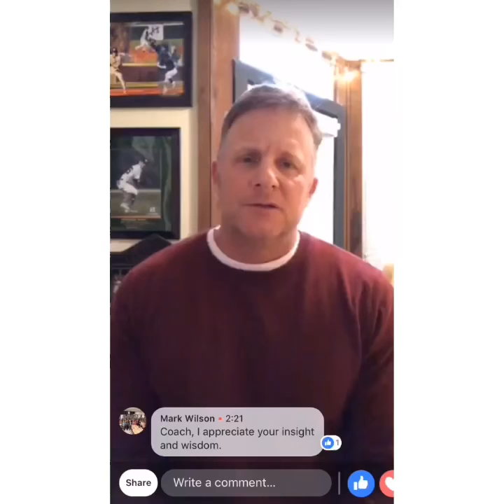DON’T BE “THAT PARENT!” Be this parent...Baseball Parenting Advice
to get insider hitting, fielding and throwing tips & tricks that only subscribers get access to!